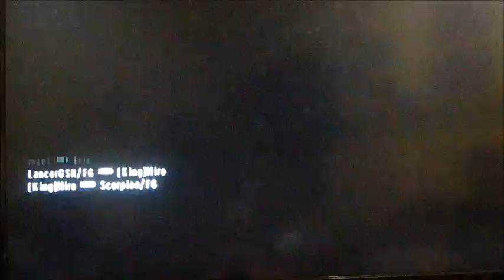D: Double Host quit (Playing with lancer)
ouch lol